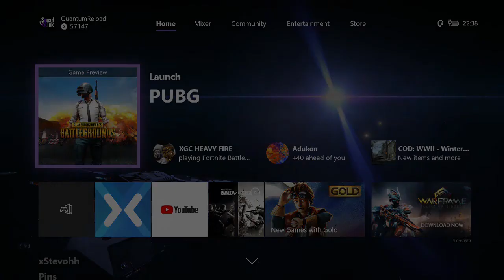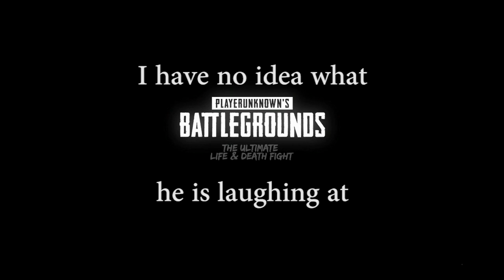PUBG!!! Hunt for the Chicken Dinner Attempt 4!! Friendly Fire?? Solo Win?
Another PUBG game, im in love with this game even with all of its issues and problems its a quality game